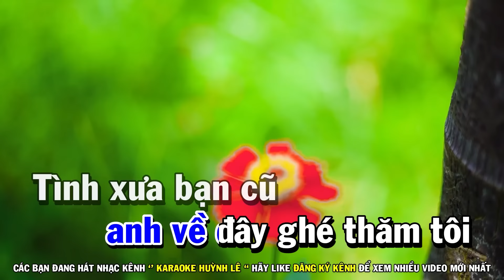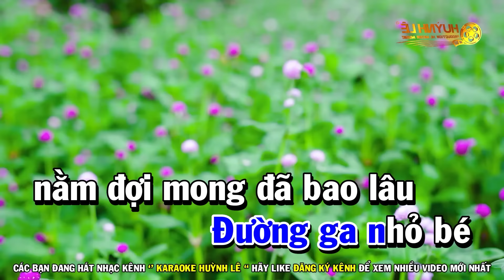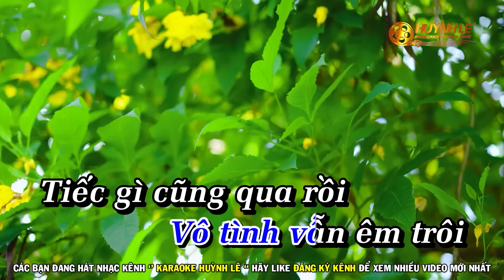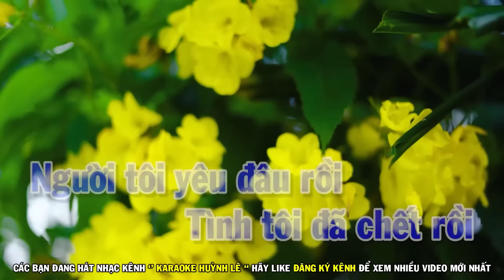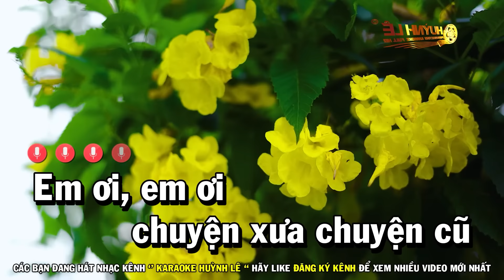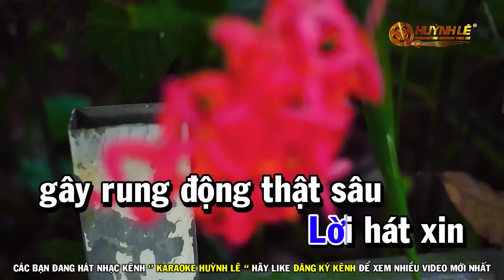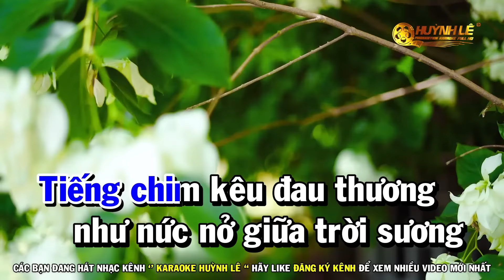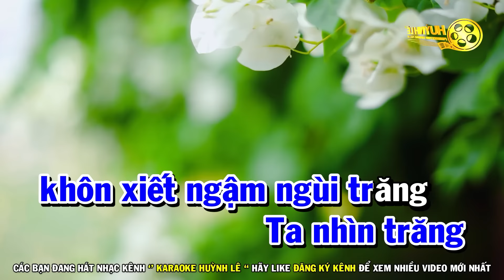Karaoke Liên Khúc Nhạc Trữ Tình Bolero Tone Nam | Hai Mùa Mưa - Hồi Tưởng